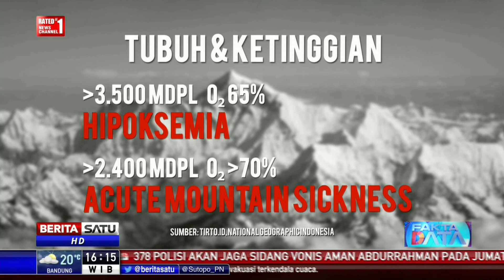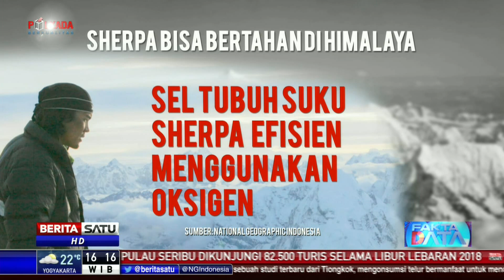Fakta Data: Everest Kian Sesak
Sejak 1990, tingkat keberhasilan pendaki di gunung Everest naik lebih dari tiga kali lipat. Ini terutama karena jumlah pemandu lebih banyak dan peralatan lebih baik. Dan tiap tahun pendaki yang ingin mencapai puncak dunia itu selalu mengular. Gunung Everest kian padat.

Facebook.com/BeritaSatuTV
Youtube.com/BeritaSatu